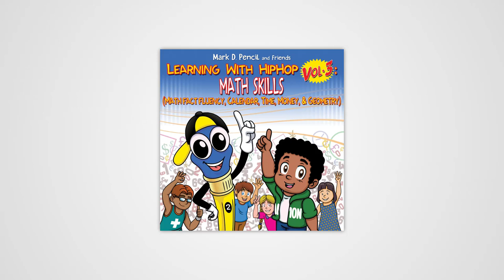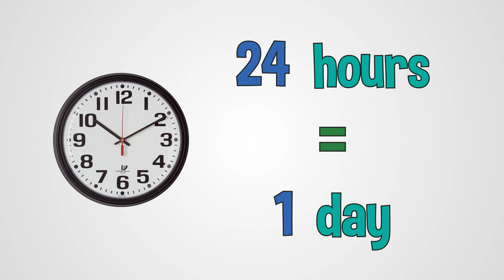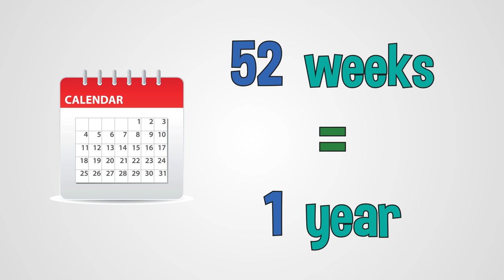Clock and Time Facts Song (seconds, minutes, hours, days, weeks, months) - by Mark D. Pencil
Educational music and books available on all digital distributors (iTunes, Amazon, Spotify, Pandora, YouTube, CDBaby, etc)